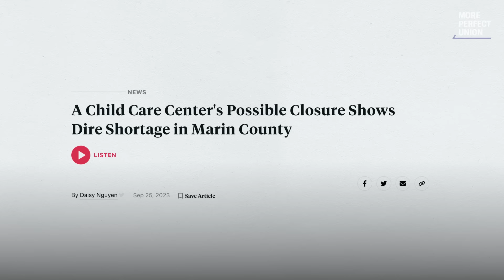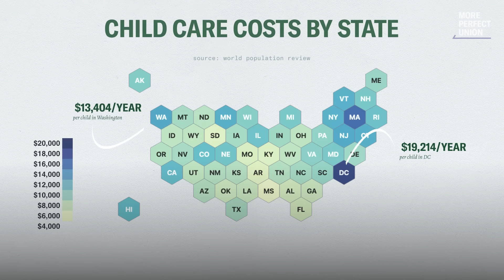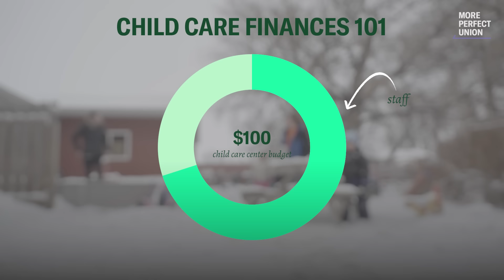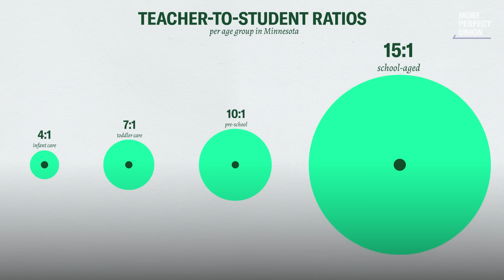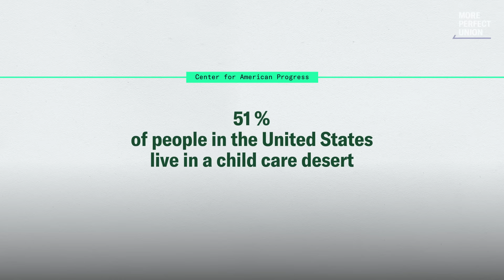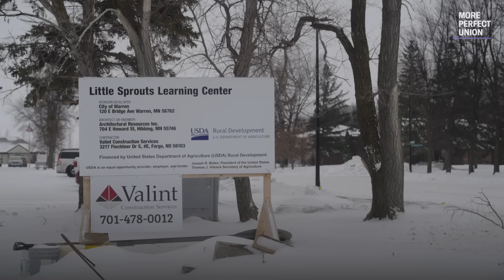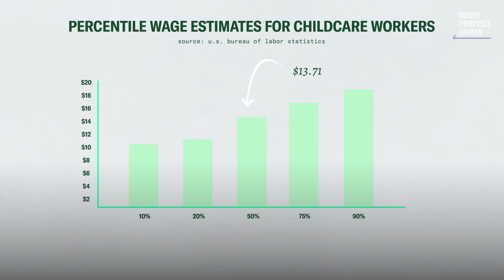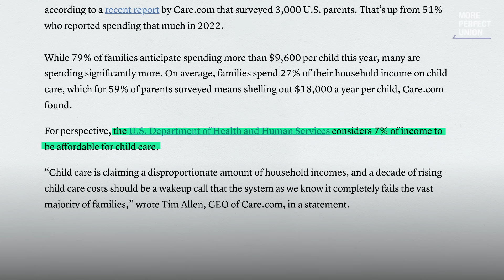Solution to the Child Care Crisis? It's Closer Than You Think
Child care costs more than college in the United States.

Parents can pay upwards of $20,000 per child per year — but most child care businesses struggle to break even. Now half of all Americans live in child care deserts.

We went to Minnesota where lawmakers have a plan to fix our broken child care system.
More Perfect Union is a nonprofit media organizaton with a mission to build power for working people.